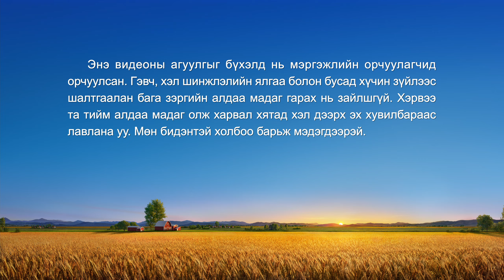Сайн мэдээний гэрчлэлүүд "Байр суурийг орхисноор би чөлөөлөгдсөн" (Mонгол хэлээр)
Гол дүрийн баатар чуулганд удирдах үүрэг биелүүлж байгаа ажээ. Хань эгчийн нөхөрлөл нэлээд сайн, бүр өөрийнхөөс нь ч дээр байгааг анзаарсан тэрээр албан тушаал нь аюулд орох вий гэж айн, Хань эгчийн эсрэг ажиллаж эхэлнэ. Дараа нь Төгс Хүчит Бурханы үгийг уншсанаар тэр бусдад хүндлүүлэхийн тулд үргэлж үүрэгтээ онгирох гэж хичээдэг гэдгээ, мөн өөрийнхөө байр суурь, эрх мэдлийн төлөө бусдыг гадуурхаж, дарлах нь антихрист зан чанарын илэрхийлэл гэдгийг ухаарч авав. Энэ нь Бурханы ой гутаж, эгдүүцдэг зүйл юм. Тэгээд тэр харуусалд автаж, Бурханд залбирч, гэмшлээ. Хожим нь тэрээр ах эгч нартай харилцахдаа тус болох саналыг нь хүлээн авч, үүнд нь захирагдаж чадах бөгөөд өөрийн алдар нэр, ашиг тусын төлөө тэмцэхээ болино. Байр сууринд боогдолгүй үүргээ биелүүлэх нь итгэмээргүй эрх чөлөө, тайвшрал мэдрүүлдгийг тэрээр ухаарсан билээ.